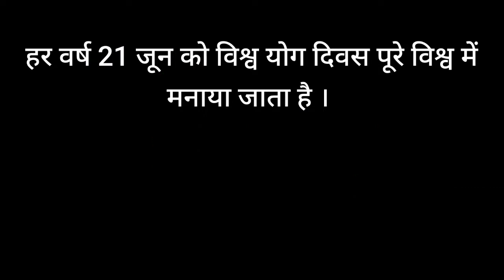21 जून विश्व योग दिवस Yoga day International day of yoga 21st june योग दिवस 2022 थीम Yoga day theme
World yoga day 21st june 21 जून विश्व योग दिवस 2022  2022 योग दिवस थीम वर्ल्ड योग दिवस थीम